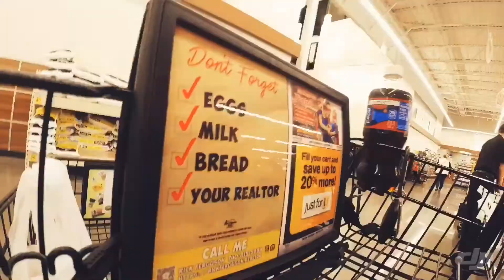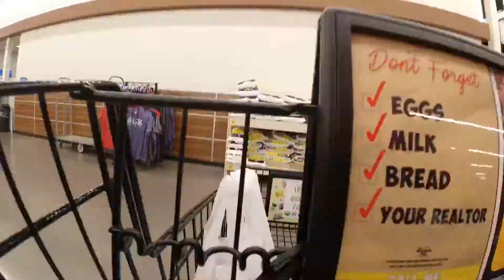Timelapse Thanksgiving 2019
Experimenting with DJI Osmo Action